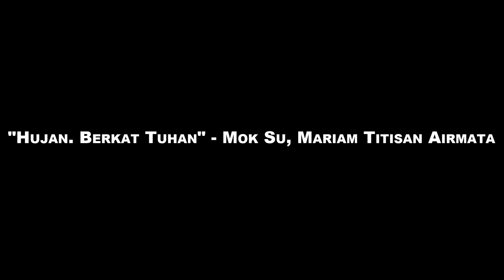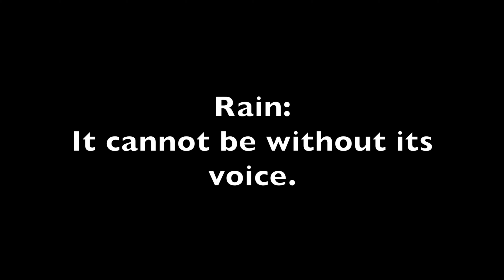Rain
I asked my group of actors to say what RAIN means to them, this spontaneous reactions to the topic is the topic is the end result.